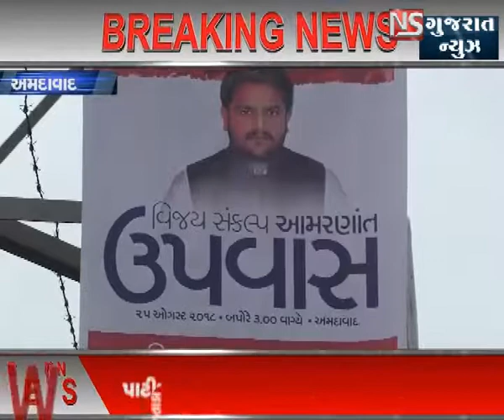અમદાવાદ હાર્દિક પટેલના ઉપવશને લઈને નિકોલમાં પોસ્ટરો લગાવાયા ।। એન એસ ગુજરાત ન્યુઝ